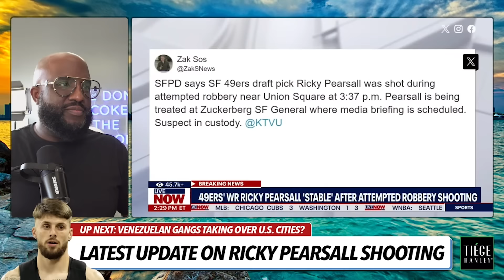"We Will Hold You Accountable," San Francisco Mayor, DA Panic After 49ers Rookie Ricky Pearsall Hurt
Mail:
Anton Daniels